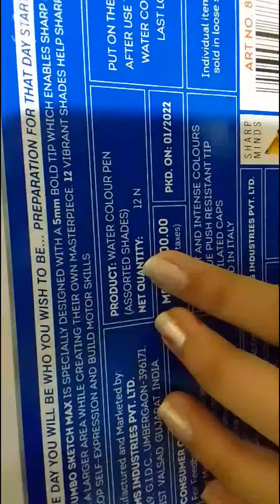Unboxing Doms Sketch Max Jumbo 💜